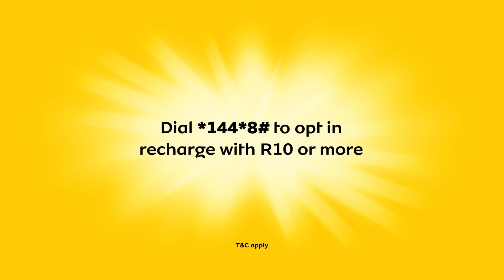Wafa Wafa 18 Area 2020 – Score a goal challenge 1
Come end of the match, khono zokhala. Which diski fan takes it all? Is it Botha or Jwara? Watch our Super Fan Challenge now.